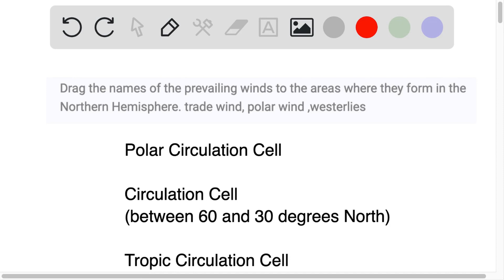Drag the names of the prevailing winds to the areas where they form in the Northern Hemisphere. tra…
Drag the names of the prevailing winds to the areas where they form in the Northern Hemisphere. trade wind, polar wind ,westerlies